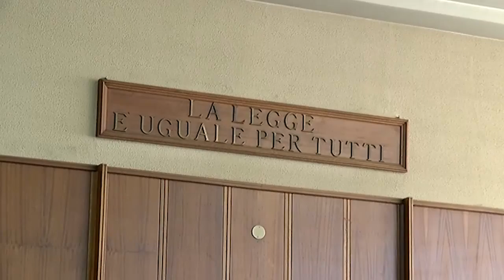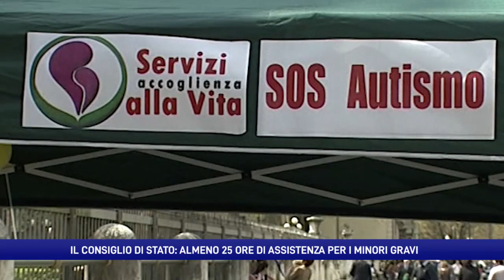Assistenza autismo, bene le sentenze attesa svolta da nuove leggi e fondi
Il Consiglio di Stato nelle Marche ordina all’Asl di erogare almeno 25 ore settimanali di assistenza domiciliare con metodo Aba. In Campania si attende una legge quadro che superi la burocrazia. Resta il nodo dei fondi